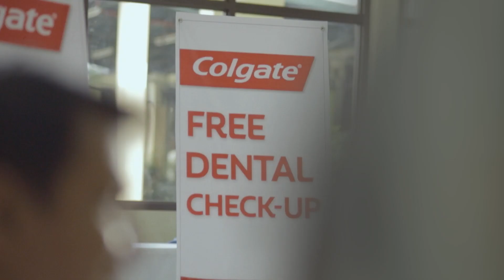Join us for Oral Health Month 2016 and KeepthePHsmiling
Iba talaga ang ngiting natural at puno ng saya! This Oral Health Month, Colgate and the Philippine Dental Association will help take care of your smiles by providing FREE dental check-ups nationwide. Together, let's keep the Philippines smiling! Share the great news with your family and friends! ‪#‎colgatesmiles‬ ‪#‎KeepthePHsmiling‬